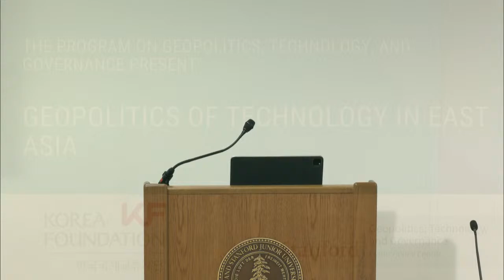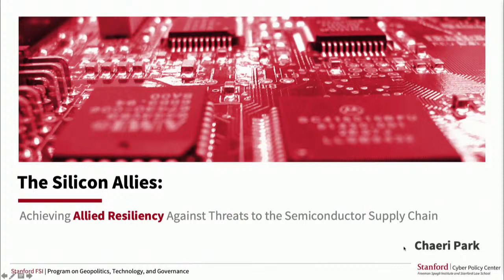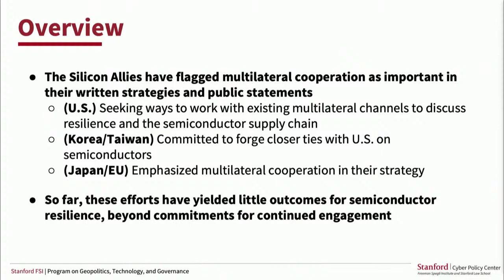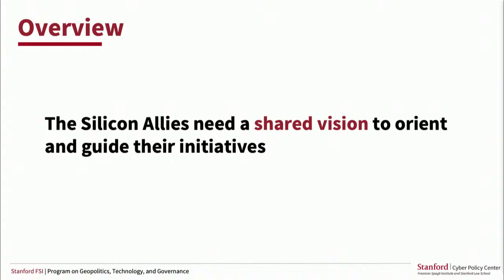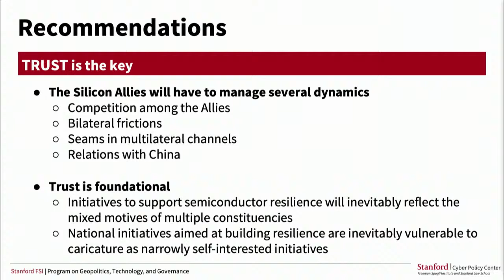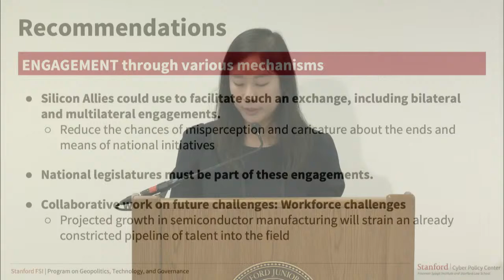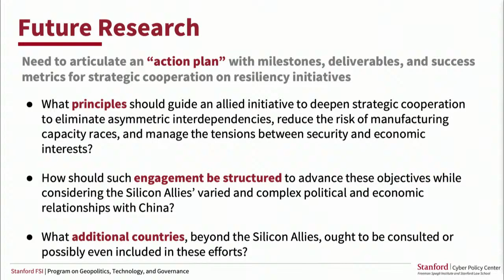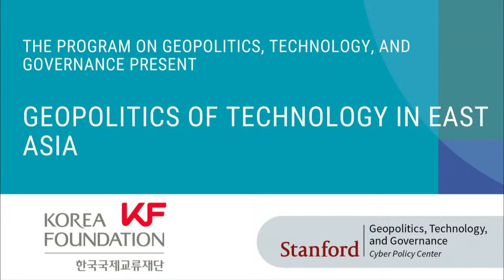Geopolitics of Technology in East Asia